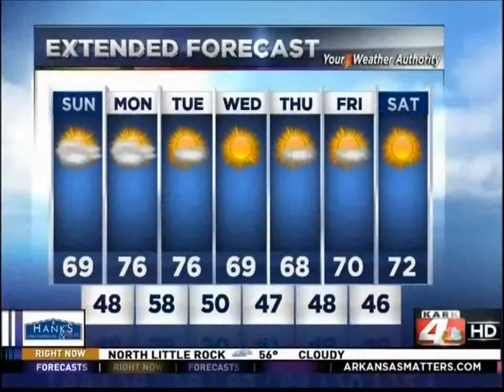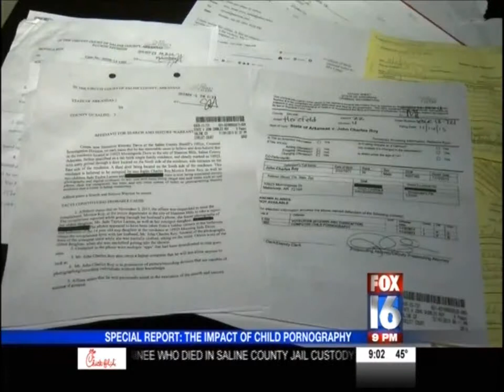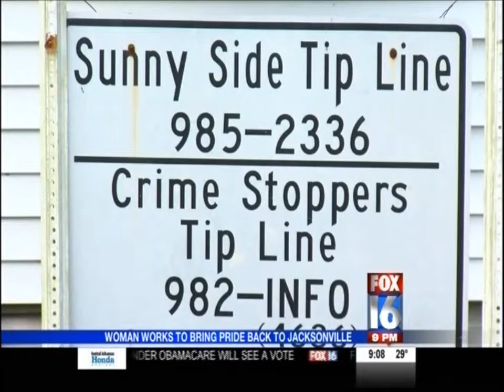Melissa Resume Tape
This is the resume reel for Anchor/Reporter Melissa Schroeder